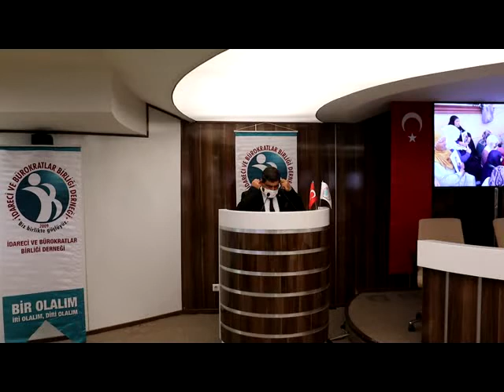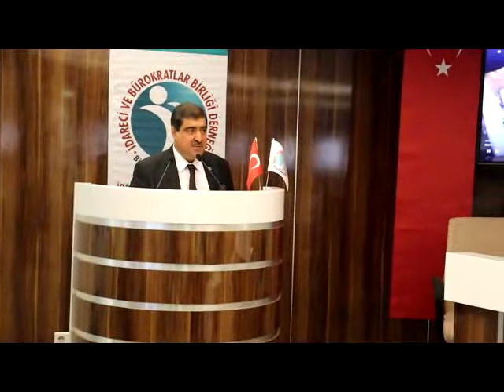İdareci Bürokratlar Birliği Derneği'nde Yücel CAN, Güven Tazeledi